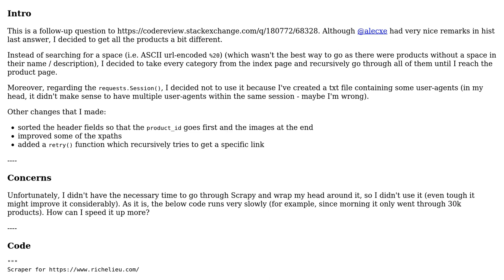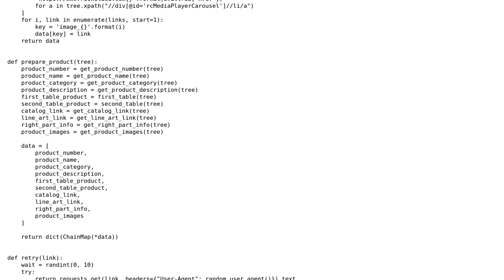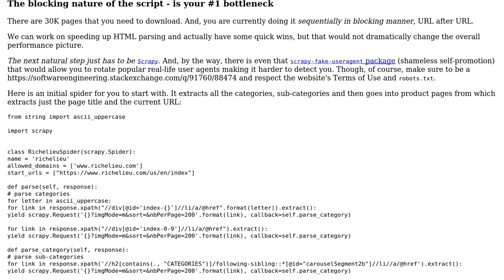Richelieu - product scraper (follow-up)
With thanks & praise to God, and with thanks to the many people who have made this project possible! You are responsible for your own actions.